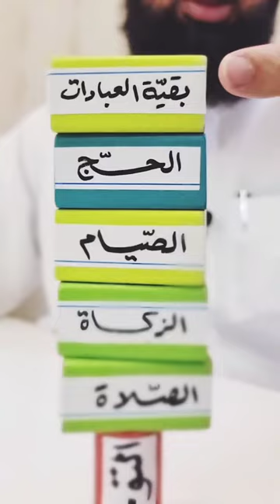توحید کی فضیلت